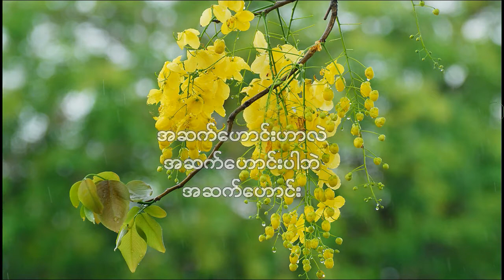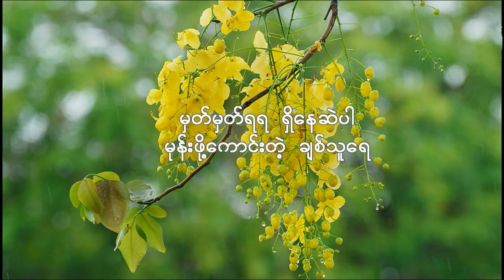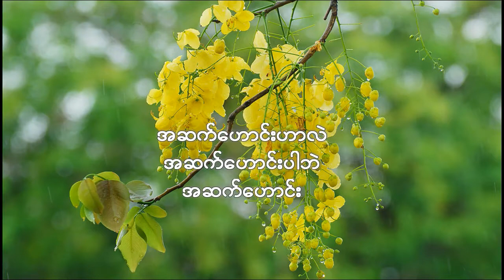BA DIN ဘဒင်- အဆက်ဟောင်း Lyrics Myanmar Song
Composer : BaDin
Vocal : BaDin
Credit and Warning Messages
Song Cover Photo: Aung Shein Moe.
(If anyone wants to re-use the audio, please do give credit to the original contributor name (NOT my name).
Aung Shein Moe